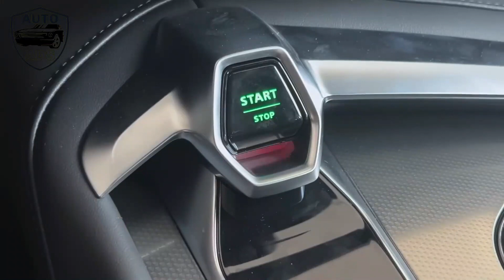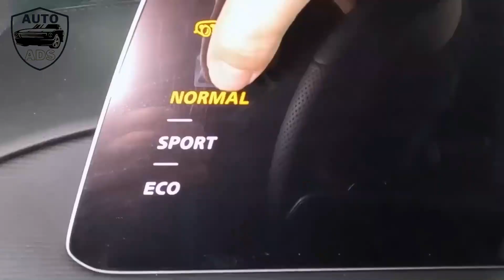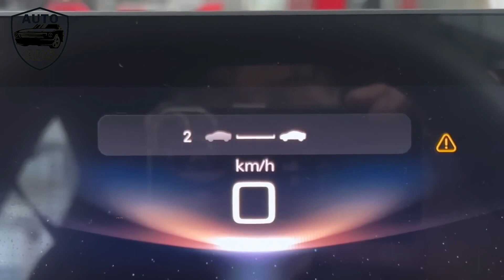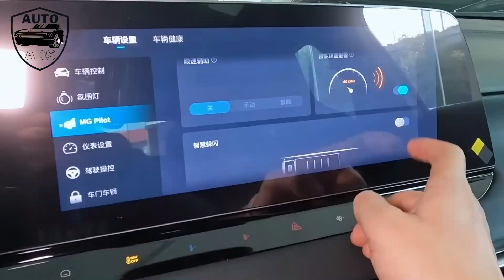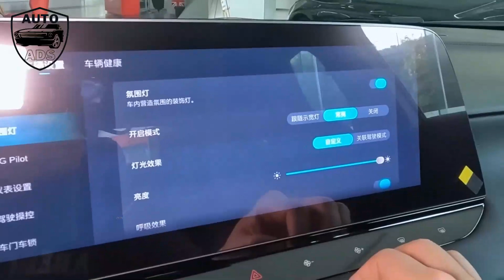The 2023 MG7 Walkaround That Will Leave You Speechless!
🔥🔥 New MG7 2023 in-depth Walkaround 🔥🔥

The MG7, produced by Chinese automaker MG Motor, is a midsize sedan that offers a combination of luxury and affordability. It was first introduced in 2019 and has since gained popularity for its sleek design and impressive features.

The car is available in a variety of colors, including Phantom Black, Snow White, Carbon Grey, Ocean Blue, and Red Velvet. Additionally, there are two main variants of the MG7: the Standard and the Luxury, each offering a range of features and options to choose from.

Some of the notable features of the MG7 include its 1.5L turbocharged gasoline engine, which delivers 169 horsepower and 184 lb-ft of torque, paired with a 6-speed automatic transmission and front-wheel drive. The car has a fuel economy of 27 mpg city and 34 mpg highway.

The interior of the MG7 boasts leather upholstery, heated front seats, and a panoramic sunroof, while the exterior features LED headlights, 18-inch alloy wheels, and chrome accents. The car also includes a 10.1-inch touchscreen display with Apple CarPlay and Android Auto, as well as safety features such as automatic emergency braking and lane departure warning.